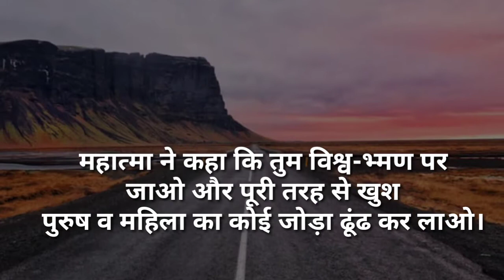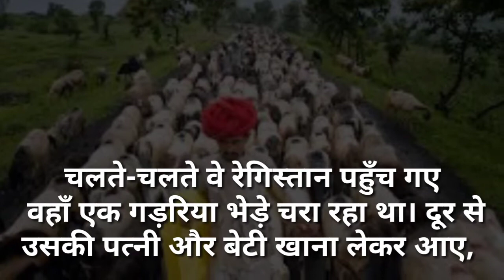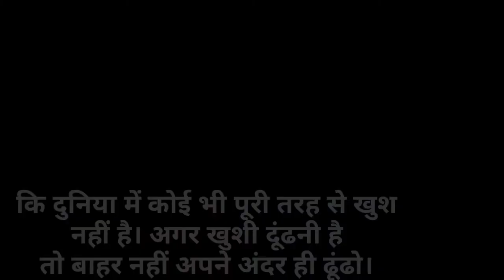Motivational Video/अगर आप bahut sad हैं और हमेशा Happy रहना चाहते हैं तो ये कहानी आपके लिए हैं/